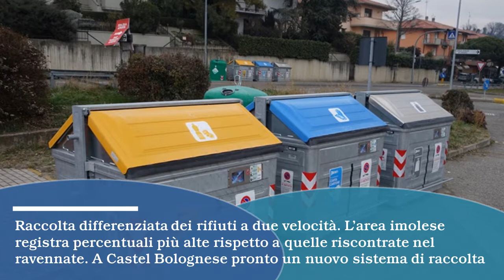Le notizie della Settimana - 27/06/2019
Ecco le notizie che troverete nel numero del Nuovo Diario Messaggero di questa settimana.